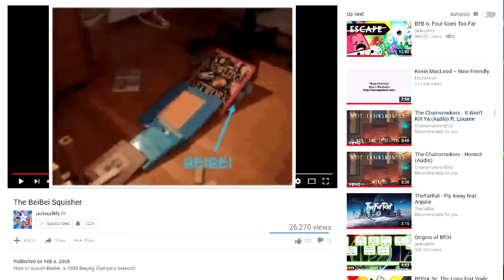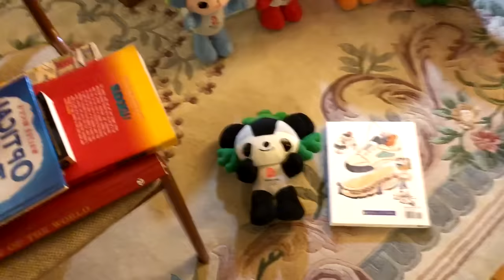The JingJing Squisher (10 year anniversary)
Thanks so much for 10 years, everyone!

Note: This video is NOT canon. Also, it is 100% a Cary production! The Rube Goldberg machine indeed did not have a successful run all the way through. So here's behind-the-scenes footage of the failures to my Humany channel